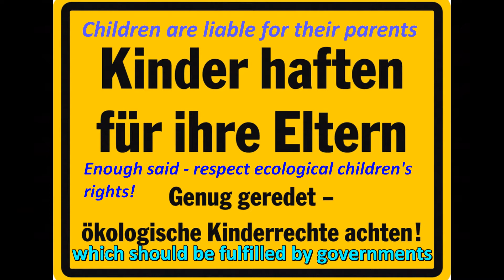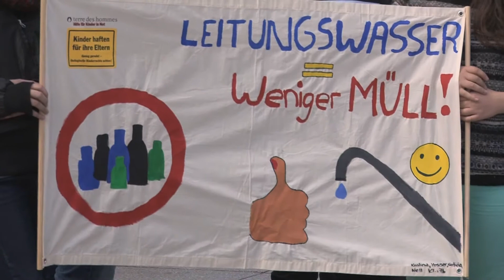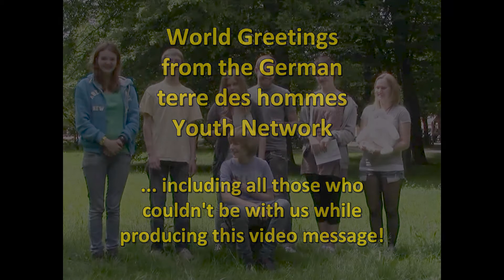Die Jugendlawine: Das Jugendnetzwerk von terre des hommes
Wir sind eine überregionale Jugendgruppe, die in Deutschland agiert und unter der Trägerschaft von terre des hommes steht. Wir kämpfen für die Einhaltung aller Kinderrechte, zurzeit speziell für die gesellschaftliche und politische Anerkennung der ökologischen Kinderrechte. Dafür ist es wichtig, dass wir in regelmäßigem Kontakt zueinander stehen, und so treffen wir uns in allen Ecken Deutschlands, um aktiv an den Zielen von terre des hommes und deren Verwirklichung zu arbeiten. Eines unserer letzten großen Projekte war die internationale Klima- und Nachhaltigkeitskonferenz der Vereinten Nationen, die vom 20. bis 22. Juni 2012 in Rio de Janeiro stattfand. Wir haben an einer Bannermalaktion für Rio mitgewirkt und waren außerdem mit einigen Jugenddelegierten vor Ort im fernen Brasilien vertreten. Außerdem haben wir aktiv an der Gestaltung des Internationalen Jugendnetzwerkes mitgearbeitet, in dem sowohl junge Projektpartner aus der ganzen Welt als auch deutsche Jugendliche vertreten sind.